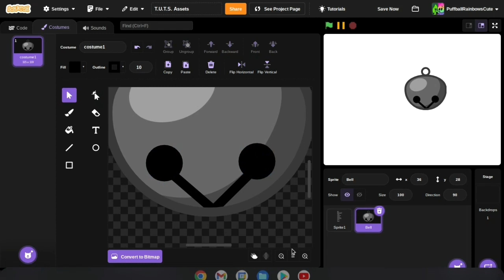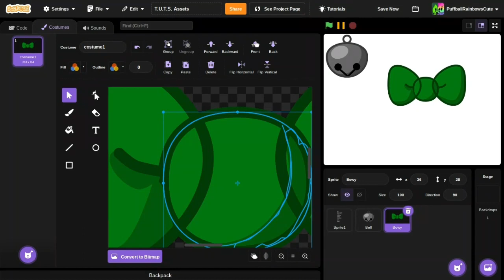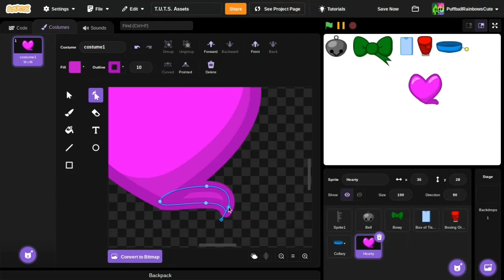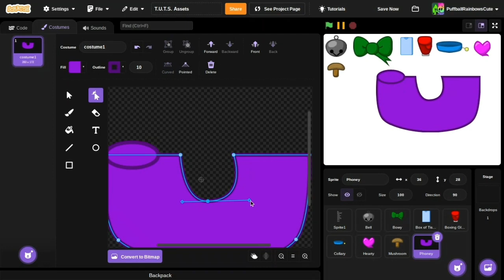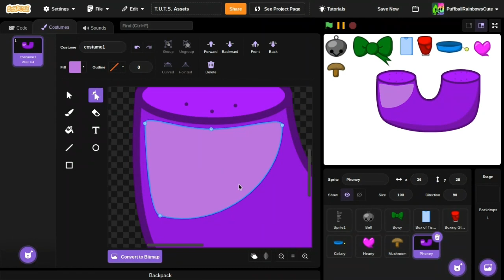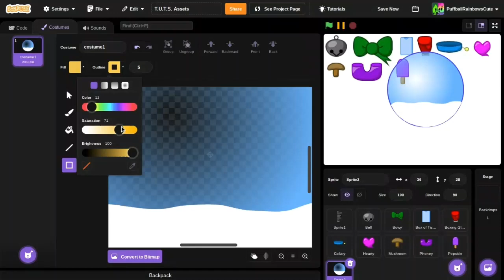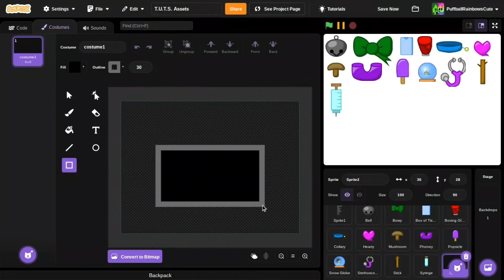The Ultra Testy Show asset Time Lapse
The Ultra Testy Show is an object show I'm making in the future, so I hope you like the time lapse.

Characters:
Bell (Male)
Bowy (Female)
Box Of Tissues (Male)
Boxing Glove (Male)
Collary (Female)
Hearty (Female)
Mushroom (Female)
Phoney (Female)
Popsicle (Female)
Snow Globe (Male)
Stethoscope (Female)
Stick (Male)
Syringe (Male)
T.V. (Male)
Toothy (Male) (I forgot to add him... ;-;)

Original Object Show Creator by JacknJellify